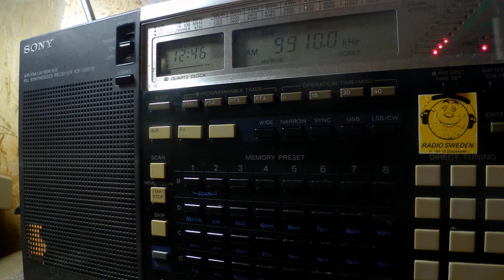18 04 2018 Trans World Radio India in Kuruk to SoAs 1245 on 9910 Yerevan